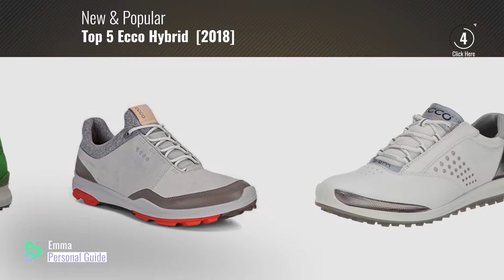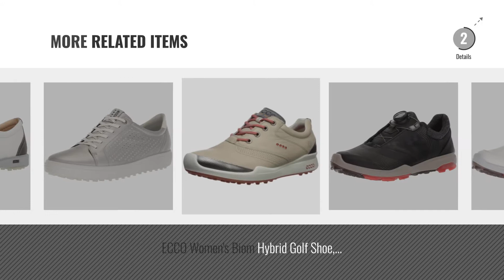Top 5 Ecco Hybrid [2018]: ECCO Women's Biom Hybrid 2 Golf Shoe,White/Silver,39 EU/8-8.5 M US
- New! 2019 Black Friday / Cyber Monday Women's Golf Shoes Deals and Updates.

Black Friday / Cyber Monday ECCO Women's Biom Hybrid 2 Golf Shoe,White/Silver,39 EU/8-8.5 M US by ECCO

Black Friday / Cyber Monday ECCO Women's Biom Hybrid Hydromax II Golf Shoe, Concrete/Mineral, 41 EU/10-10.5 M US by ECCO

Black Friday / Cyber Monday ECCO Women's Casual Hybrid Knit Golf Shoe, White Black/White, 40 EU/9-9.5 M US by ECCO

Black Friday / Cyber Monday ECCO Women's Speed Hybrid Golf Shoe, Meadow/Toucan Neon, 41 EU/10-10.5 M US by ECCO

Black Friday / Cyber Monday ECCO Men's Biom Hybrid 3 by by ECCO

Black Friday / Cyber Monday ECCO Women's Biom Hybrid 3 Gore-TEX Golf Shoe, White/Teaberry, 39 M EU (8-8.5 US) by ECCO

Black Friday / Cyber Monday ECCO Women's Biom Hybrid 3 Boa Gore-TEX Golf Shoe, Black/Teaberry, 42 M EU (11-11.5 US) by ECCO